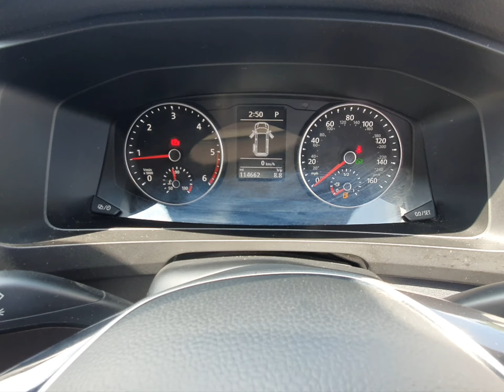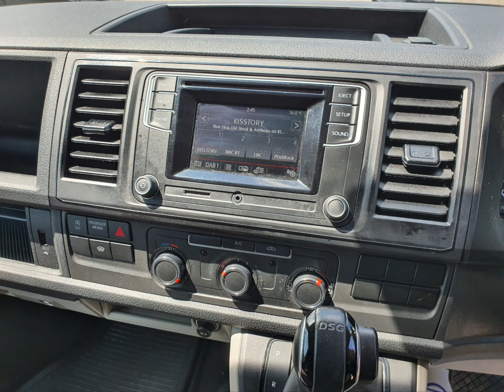GF68JHU VW Transporter 2.0 T32 TDI P/V Highline BMT Euro 6 with 147 bhp in White + Stills 4K